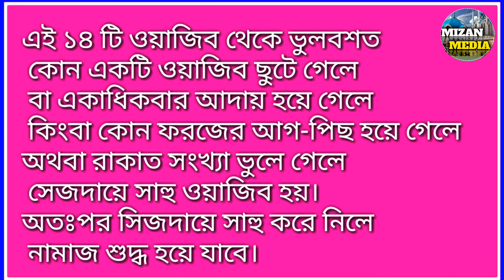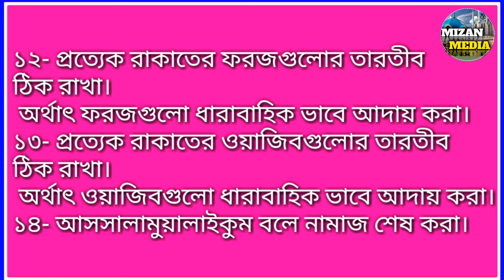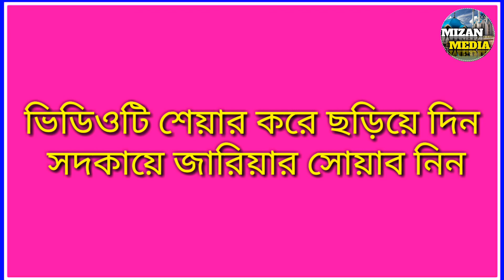নামাজের_ওয়াজিব_কয়টি_ও_কি_কি || নামাজের নিয়ম || নামাজ শিক্ষা || MIZAN MEDIA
আসসালামু আলাইকুম। আমার নাম মোহাম্মদ মিজানুর রহমান। আমি আপনাদের জন্য কিছু গুরুত্বপূর্ণ ইসলামের তথ্য নিয়ে হাজির হলাম। আমার চ্যানেলের নাম মিজান মিডিয়া। ইসলামের বিভিন্ন সুন্দর সুন্দর দিকগুলি আপনাদের সামনে তুলে ধরবো এবং বিভিন্ন আমল সম্পর্কে আলোচনা করব ইনশাআল্লাহ।